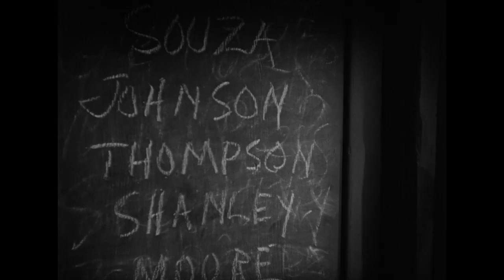Clip HD | The Set-Up | Warner Archive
The Set-Up (1949)

Boxing Wednesdays. Wrestling on Fridays. Stoker Thompson is on Paradise City's Wednesday card, fighting after the main event. He's been 20 years in the game and is sure he's just one punch away from big paydays. But there's one thing Stoker doesn't yet know: his manager wants him to take a dive tonight.

The Set-Up comes out swinging as one of the great films about the so-called sweet science. Robert Wise directs, shaping real-time events into an acclaimed and unsparing film-noir look at the stale-air venues, bloodthirsty fans, ring savagery and delusional dreams of boxing's palooka world. Robert Ryan embraces perhaps his fi nest screen hour as Stoker. Audrey Totter, an icon of the noir genre like Ryan, plays Stoker's steadfast wife. In a sport that would take their last flicker of dignity, the Thompsons are reclaiming theirs.

Directed By Robert Wise
Starring Robert Ryan, Audrey Totter, George Tobias